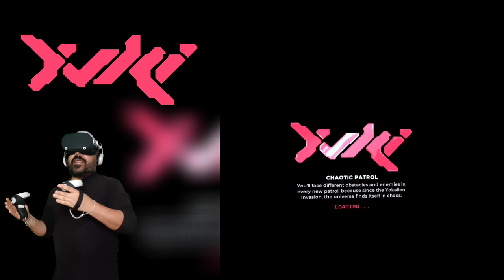YUKI GAMEPLAY - The Ultimate Bladewing | Oculus Quest 2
YUKI es una mezcla optimista de los géneros de juegos bullet-hell y roguelike en realidad virtual, ambientado en un increíble universo de anime.

Adéntrate en la imaginación salvaje de un niño y vuela a través de mundos multidimensionales con su personaje de acción favorito, Yuki.

¡Usa tus manos para volar a Yuki y esquivar montones de balas y obstáculos que se cruzan en tu camino!

Disfruta del sonido de la música fascinante mientras maniobras a través de cada uno de los nuevos y fascinantes niveles del juego mientras destruyes a los malvados Yokaliens.

A medida que te embarcas en este fascinante juego espacial diseñado en realidad virtual, te encontrarás con una coreografía fluida con enemigos, balas y obstáculos.  Recoge geniales potenciadores para hacerte más fuerte a medida que te enfrentas a nuevos niveles que te sorprenderán cada vez.

Cuanto más juegues, más poderoso te volverás y mejores serán las posibilidades de que lo superes.  Después de todo, la imaginación de un niño puede acabar con el mal, ¡y la única forma de salvar el universo es jugar como un niño!

Yuki
Oculus Store
Android VR